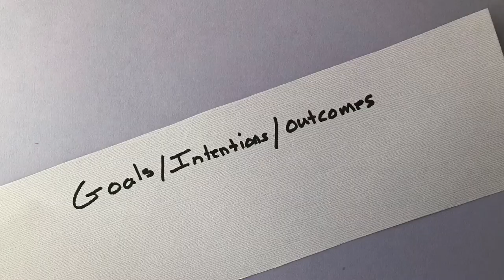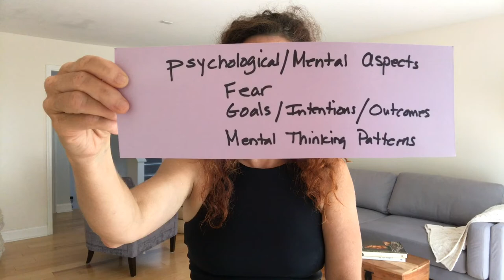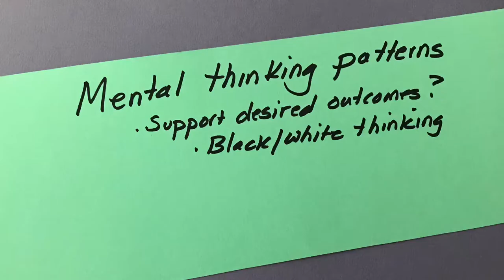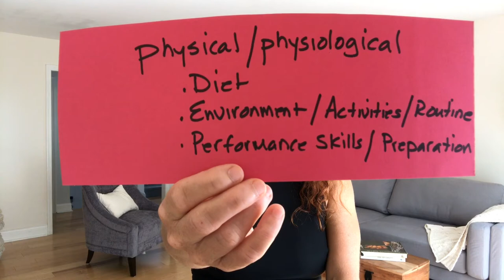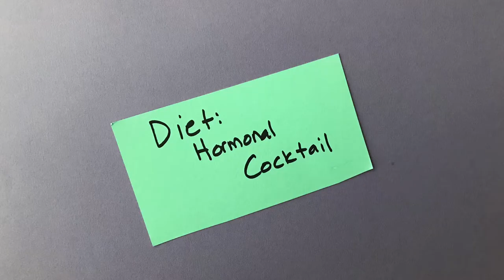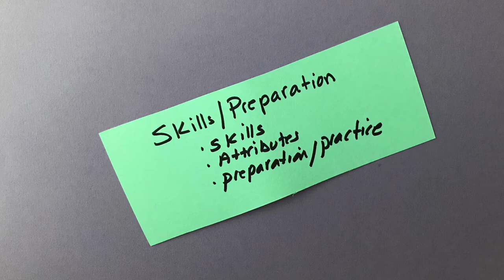6 Q&A Performance Anxiety